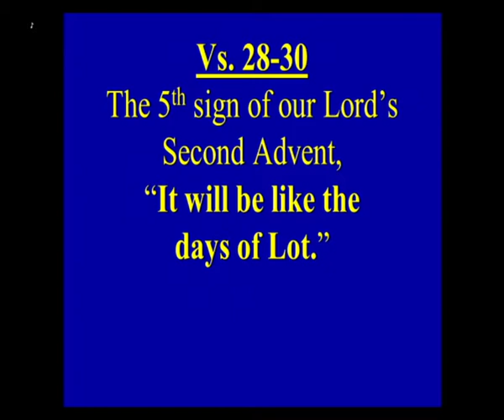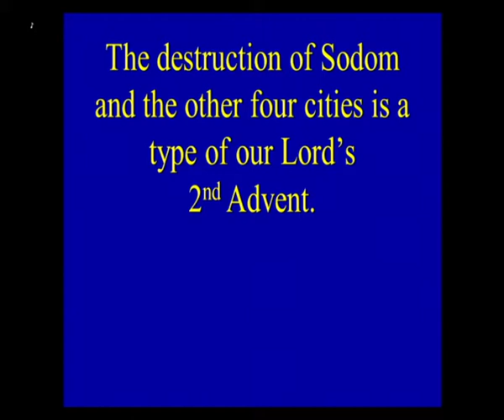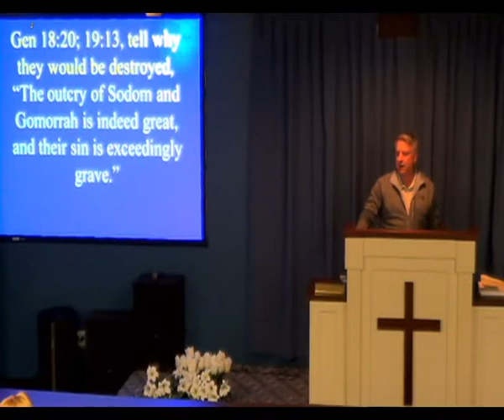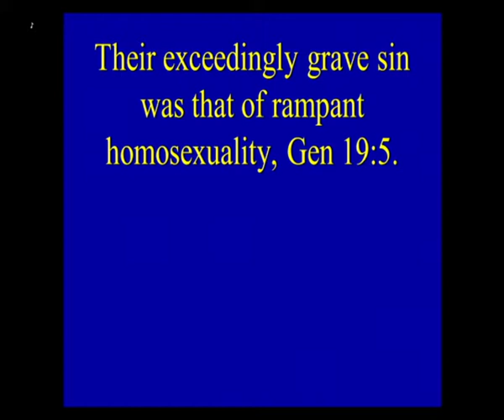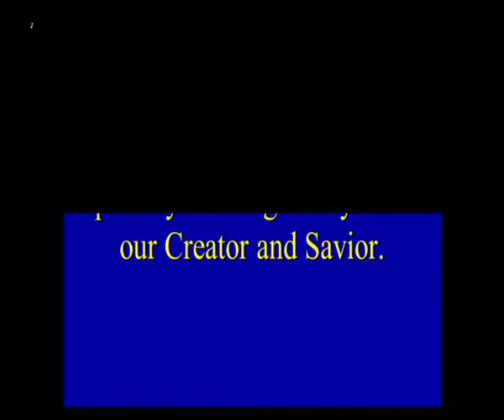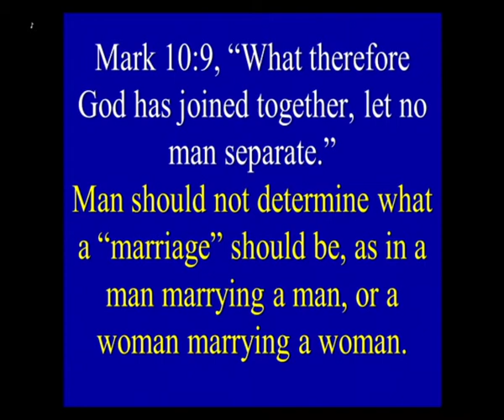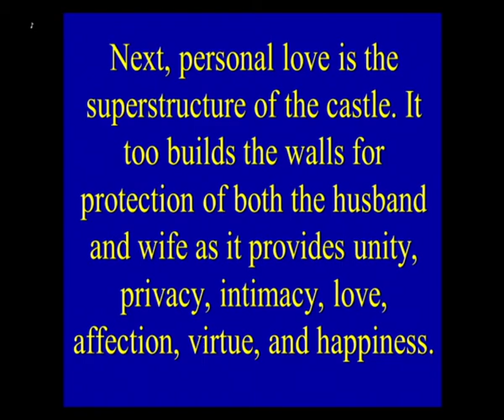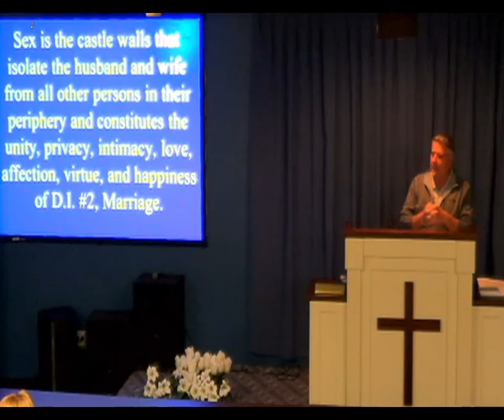4/22/21 - Sex Inside of Marriage was Designed for our Protection by God.